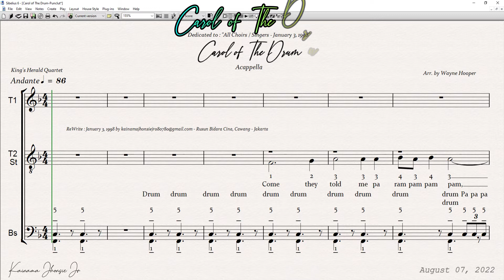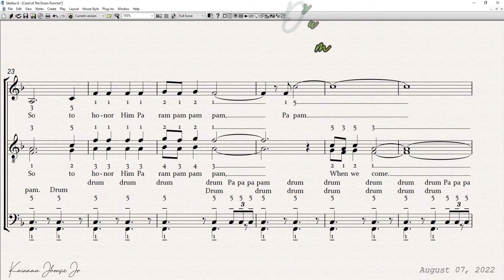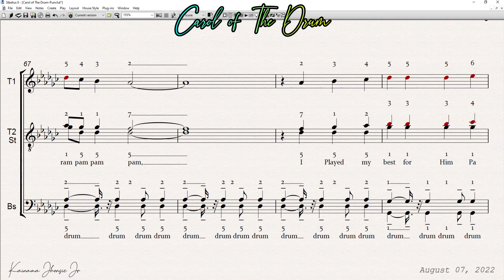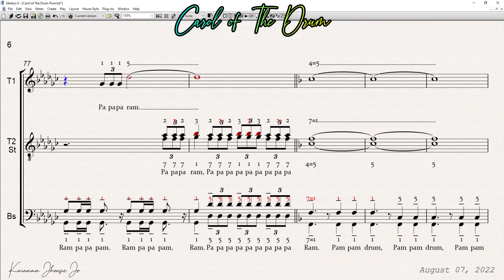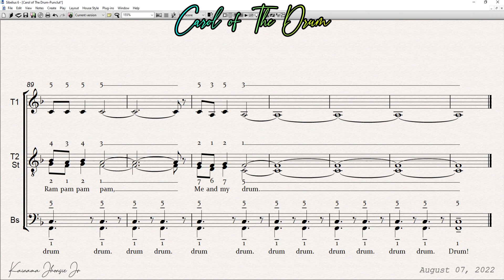Performance Track Carol of The Drum